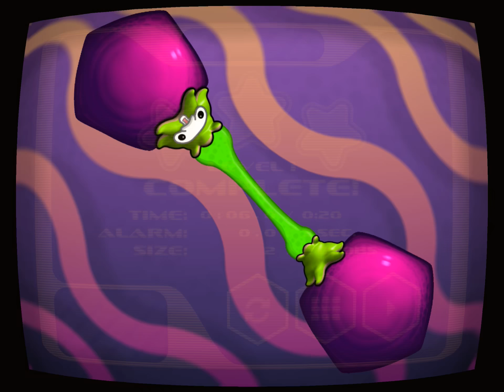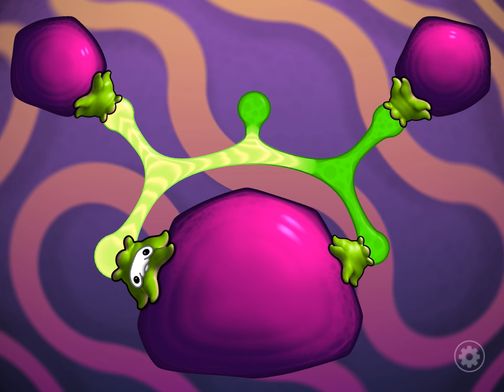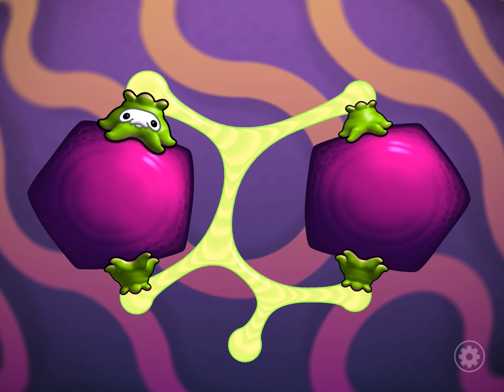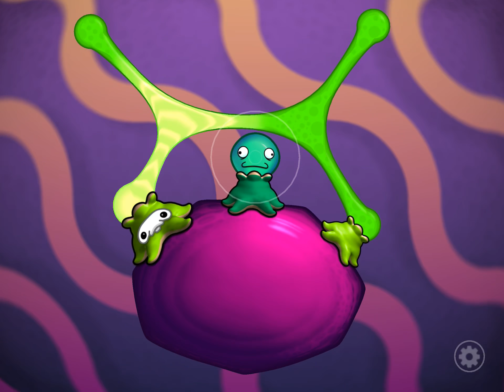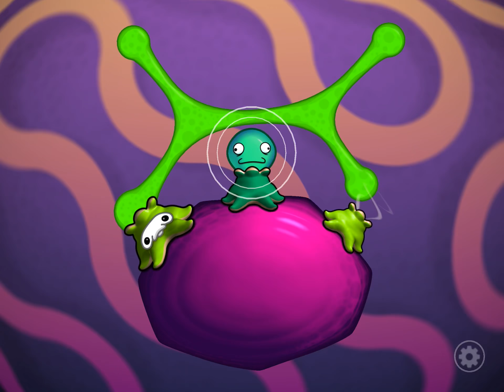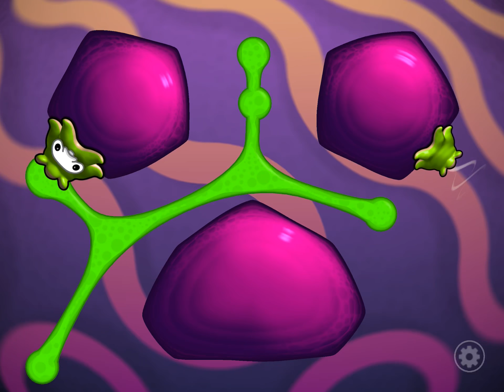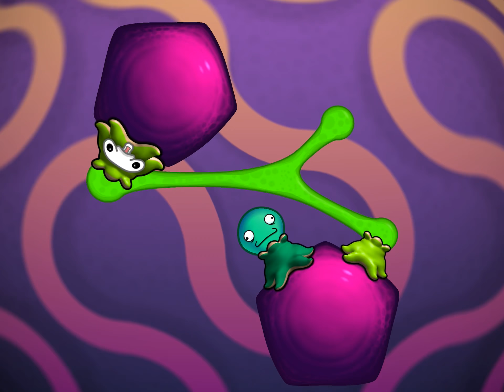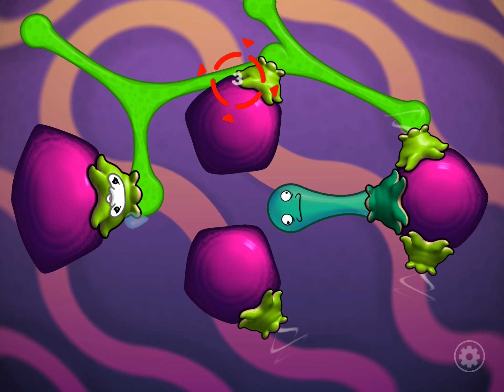Booger for iPad: iOS Gameplay Walkthrough Part 1 (by Frederik Wilhelmus Maria Soetens / YonderWare)